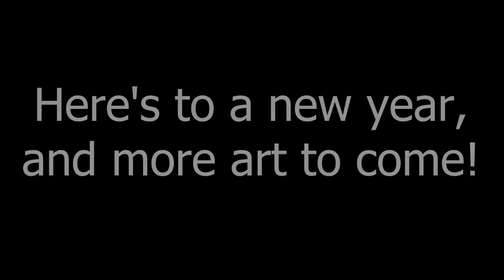Art Progress Reel 2011-2018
12 years of drawing, and here are 8 of them for your viewing! Sorry for such a long video, it was hard to pick what art to show here.